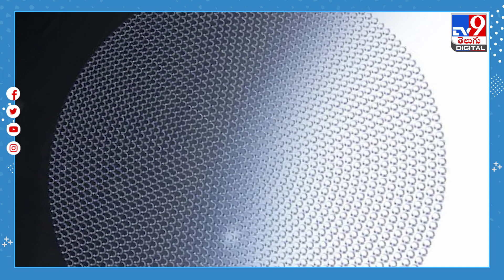సౌర గొడుగుతో వేడికి చెక్‌..! | Solar Umbrella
Credit:Sarada/Producer